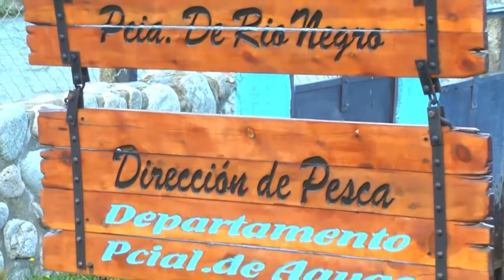Se consolida la producción de truchas en Río Negro y salieron las primeras exportaciones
NOTA: Juan Martín Llorens, Director de Acuicultura de Río Negro